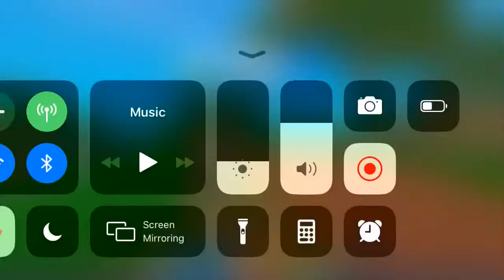Bad game but here is some gameplay